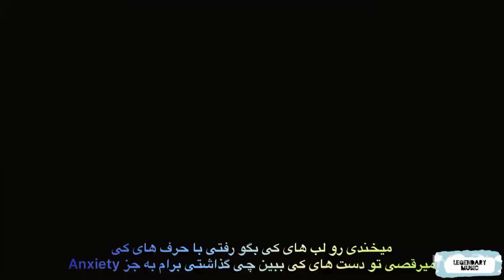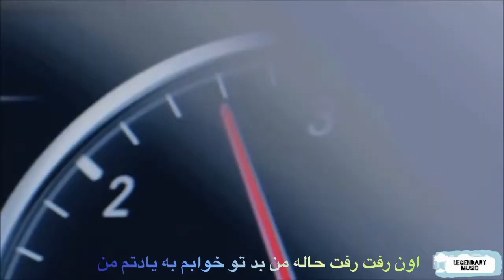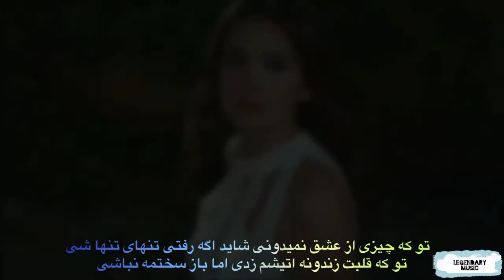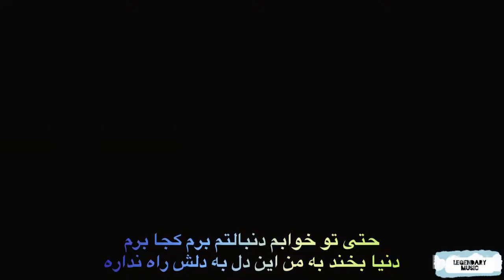حتا تو خوابم دنبالتم اهنگ غمگین و عاشقانه ❤️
حتاتو خوابم دنبالتم